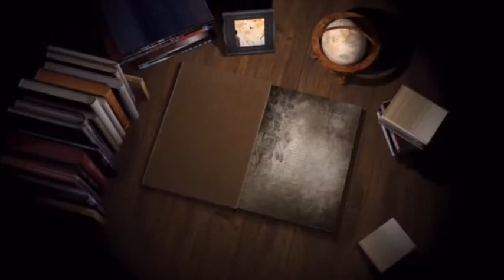18 04 22 Dr Charan Singh Balachor DVD 01